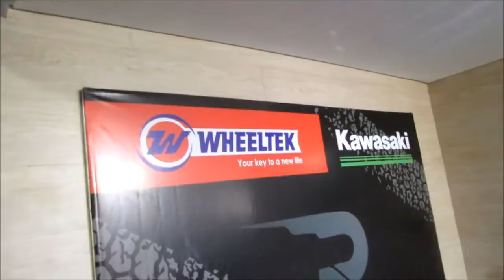KAWASAKI HR2 IN MANILA PHILIPPINES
SAW THIS HP2 AT WHEELTEK MAKATI
 MANILA WHEELTEK

Q&A :
city : manila
camera : hero 3 silver /hero 3 black
what bike i'm riding : suzuki raider 150r 2016 (factory setting)
helmet : shoei nxr (1100)
jacket : yamaha mt techno mesh /body armour
gloves: alpinestars smx 2
trousser : alpinestars touring
knees guard : alpinestars